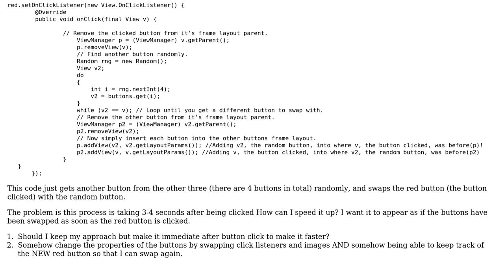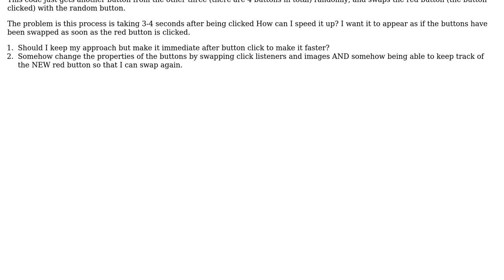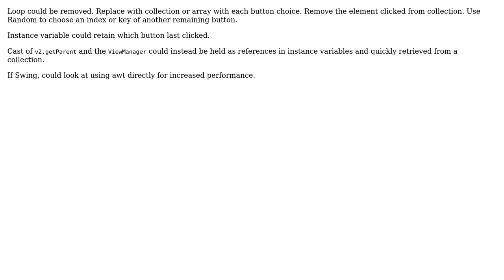Code Review: Moving buttons is very slow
With thanks & praise to God, and with thanks to the many people who have made this project possible! | Content (except music & images) licensed under CC BY-SA | Music | Images & others | With thanks to user SirPython user NullPointerException user kph0x1 and the Stack Exchange Network Trademarks are property of their respective owners. You are responsible for your own actions.